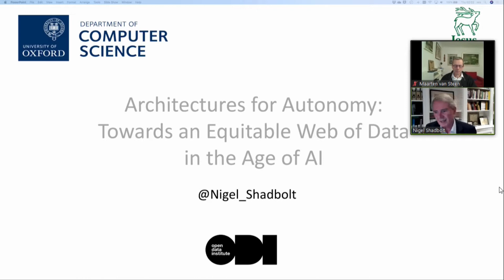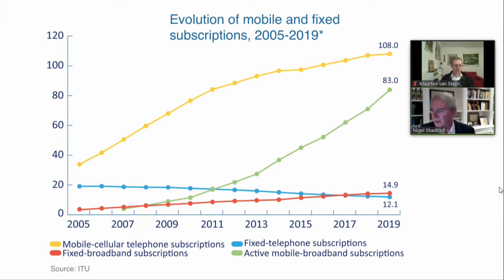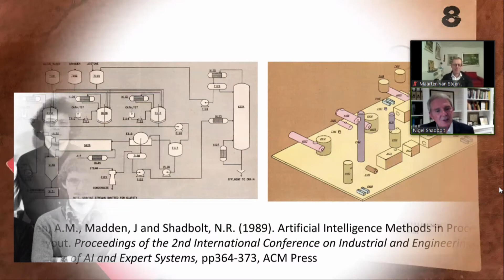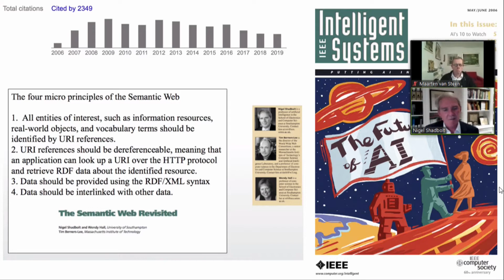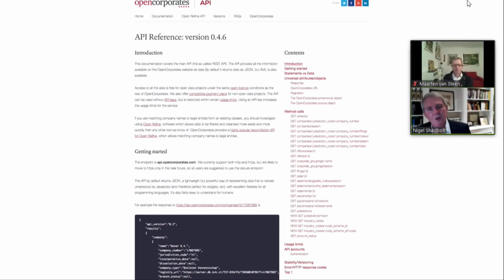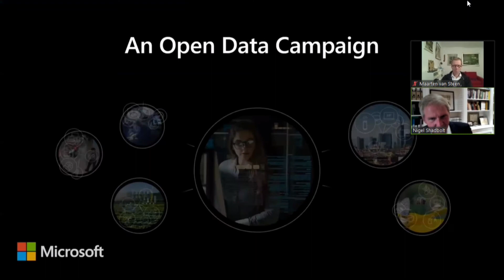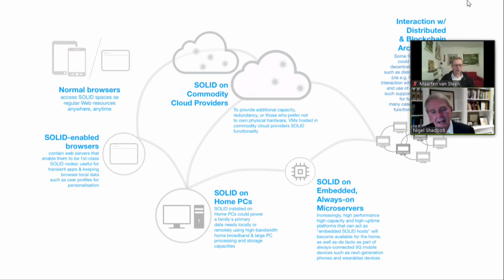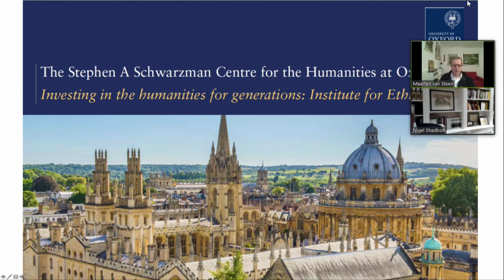【4/23】Keynote 2 The Web Conference 2020｜WWW 2020｜VOD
Professor Sir Nigel Shadbolt is a leading researcher in Artificial Intelligence (AI) and was one of the originators of the interdisciplinary field of Web Science. Professor Sir Nigel Shadbolt shares his brilliant research findings with us by delivering a keynote speech in the Web Conference 2020.

Speaker: Professor Nigel Shadbolt, Computer Science, University of Oxford
Moderator: Professor Maarten van Steen, University of Twente

Don’t miss these two live streaming events!